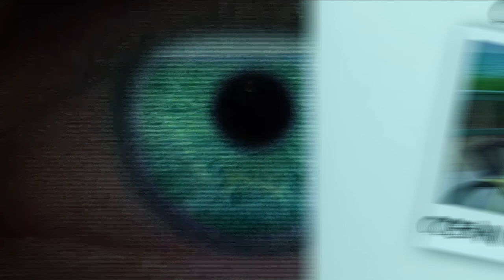Chevy Lapole Ocean Waves Official Visualizer @fyersauce creates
Directed By Gary Mack @garydirects
fx By Avi W.@aewcreates